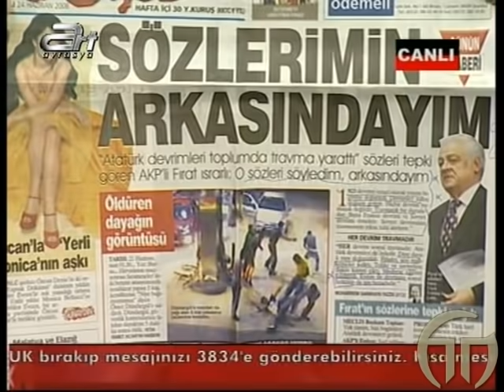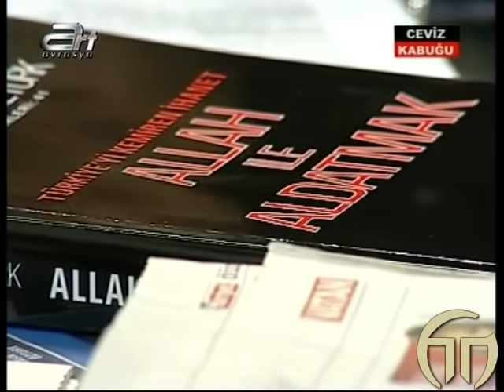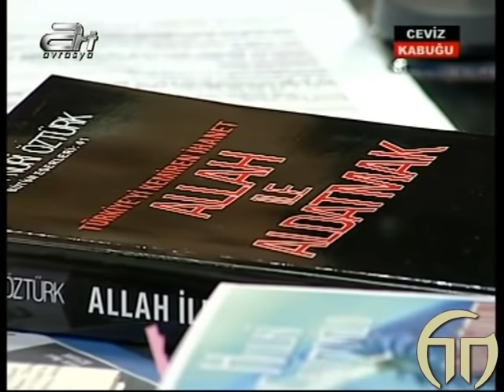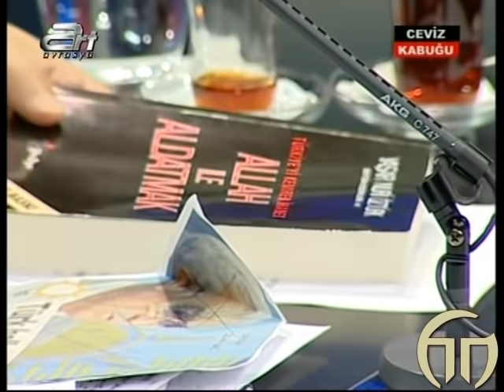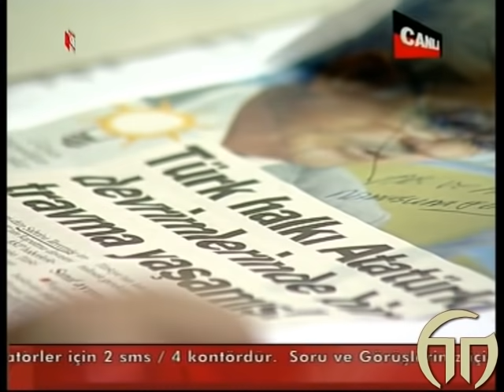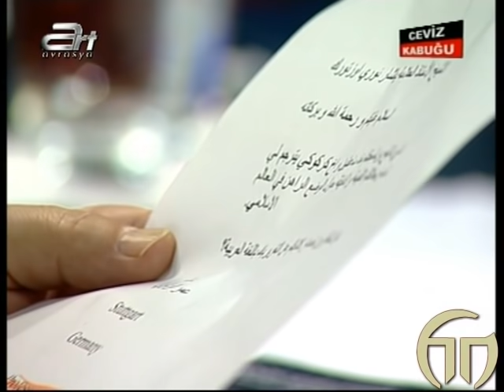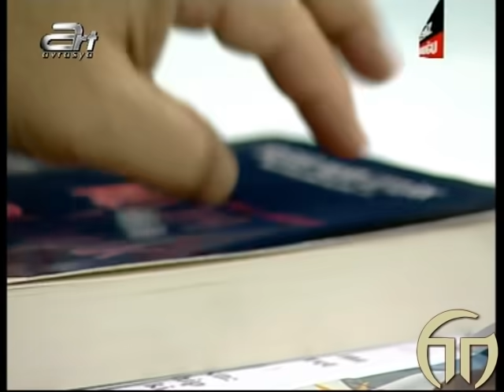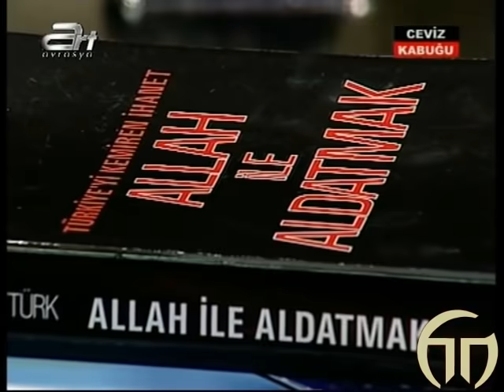Ceviz Kabuğu - 28 Haziran 2008 / Yaşar Nuri ÖZTÜRK (Allah ile Aldatmak)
ALLAH İLE ALDATMAK VE Y. NURİ ÖZTÜRK...

Dinin çıkar, baskı ve egemenlik aracı yapılması... laikliğe ve Atatürkçülüğe emperyalist saldırılar..

Laikliği kaldırmak isteyenlerin hedefi Federe Kürt-İslam Devleti kurmak mı?..
New York Times Laiklerin son kalesi yargı düşmek üzere sözü ile hangi gizli projeyi açıklıyor?.. Laikliğe saldırılar Müslüman dünyanın uyanmaması için mi ?..

Bakara Suresindeki Dava gibi güdülmek sözü Türk siyasetinde ne anlama geliyor?...

Mustafa Kemalin Anadolu İhtilali 90 yıl sonra kimi çevrelerde niçin hâlâ travma yaratıyor?.. Kurtuluş Savaşını kirletme ve çağdaşlıktan korkmanın ardında ne yatıyor?.. Türk Ordusu niçin etkisizleştirmek isteniyor?..

Allah İle Aldatmak kitabı ile kitleleri uyaran, Halkın Yükselişi Partisi Genel Başkanı Prof. Dr. Yaşar Nuri Öztürk, tüm bu soruların yanıtlarını canlı yayında Ceviz Kabuğunda veriyor...Gazeteci-Yazar Hûlki Cevizoğlu; birbirinden seçkin konuklarıyla soruyor, sorguluyor, anlatıyor...